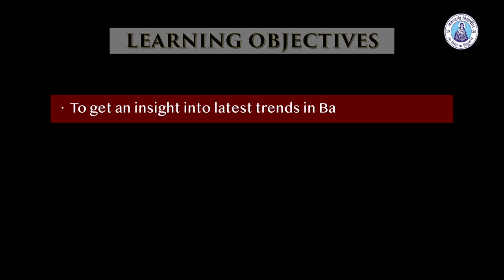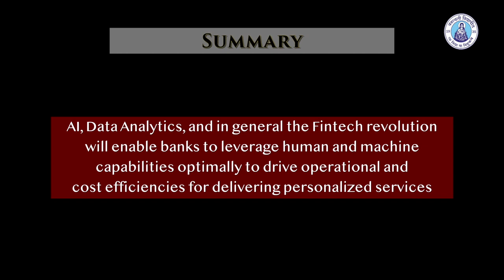New Trends in Banking - ARPIT, NRC Banasthali Vidyapith